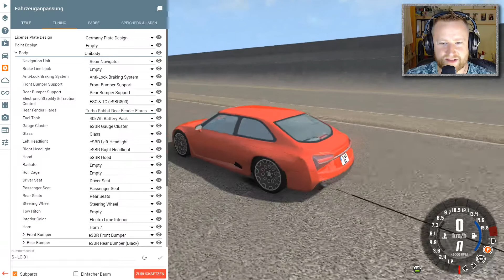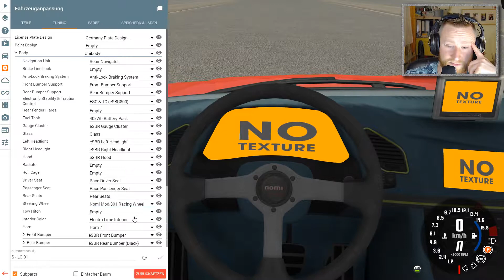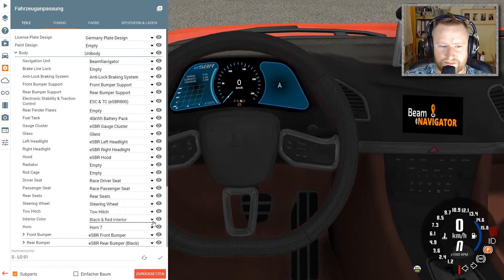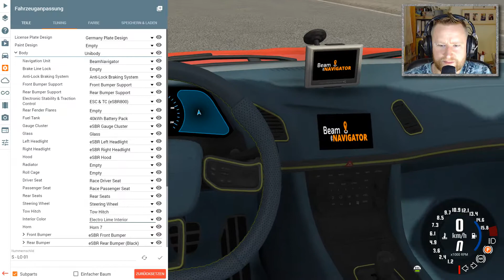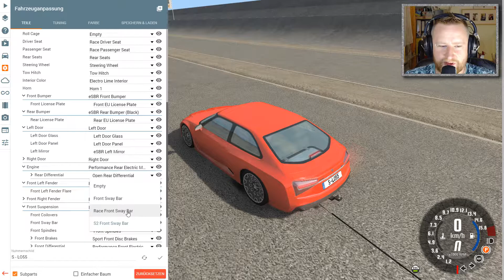🚗BeamNG DRIVE🚗 ╠ Let´s play ╣ #156╠ Tuning für den E-Boliden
_-°LoS_OssOs°-_

BeamNG.drive (2013)

Teure Autos zu schrott fahren. wer mach DAS nicht gerne.
Doch im Real Life wird sowas schnell teuer auf dauer. Von den schlimmen Nackenschmerzen mal ganz zu schweigen.

Doch dafür haben die Jungs von BeamNG .BeamNG Drive entwickelt. sehr geil
Möge die Kaltverformung beginnen.

Game-capture: OBS
Gamesound-capture: OBS
Facecam-capture: OBS
Mic-capture: OBS
Rendering: Adobe Premiere Pro
Intro: Sony Vegas 13

Mein System:
CPU: INTEL i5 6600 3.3GHz
Ram: G.Skill 2133 MHz. 16GB DDR4
Kühlung: SCYTHE Katana 4
Board: MSI Z270 Gaming Plus
Grafik: NVIDIA Geforce 1050 TI